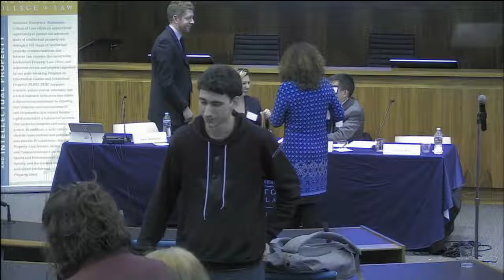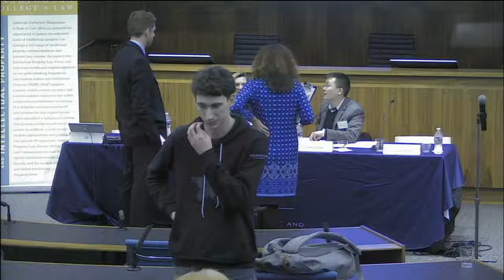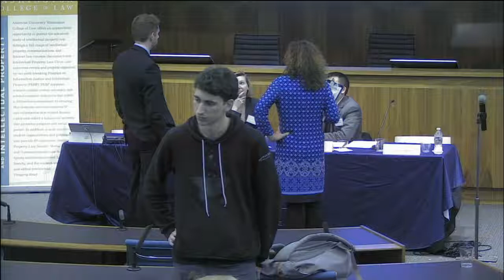SCOTUS Series: Return Mail Inc. v. United States Postal Service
Issue: Whether the government is a “person” who may petition to institute review proceedings under the Leahy-Smith America Invents Act.

Moderator: Jonas Anderson, American University Washington College of Law

Panelists:

-Martine E. Cicconi, Akin Gump Strauss Hauer & Feld, LLP, Counsel for Amicus Chamber of Commerce of the United States of America (in support of Petitioner)
-Charles Duan, R Street Institute, Counsel for Amicus R Street Institute (in support of Respondents)
-Elizabeth Beske, American University Washington College of Law